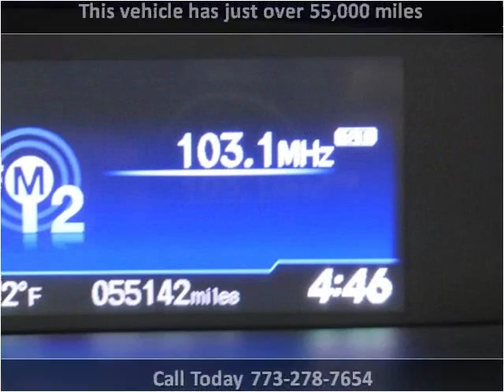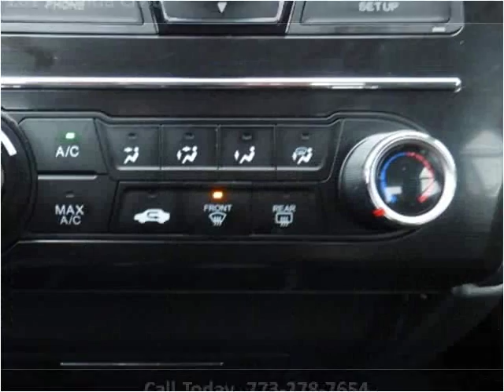2013 Honda Civic Used Cars Chicago, Burbank IL